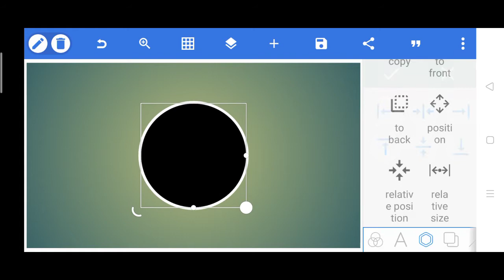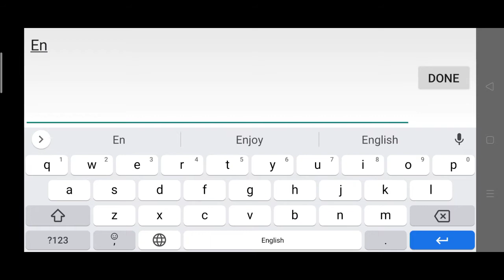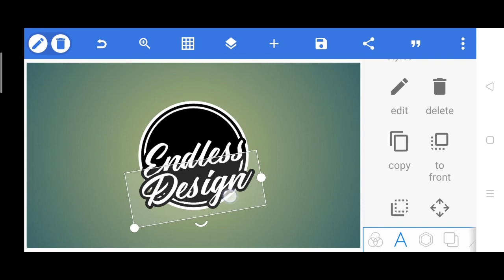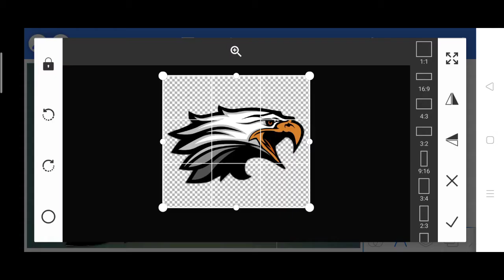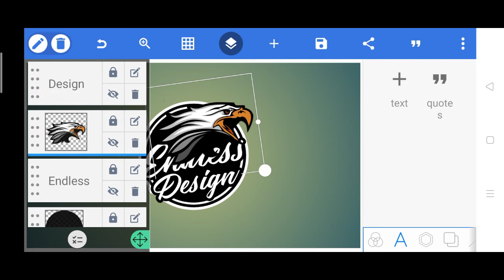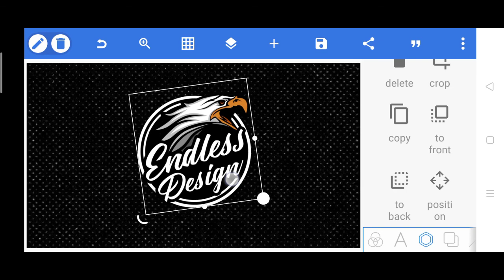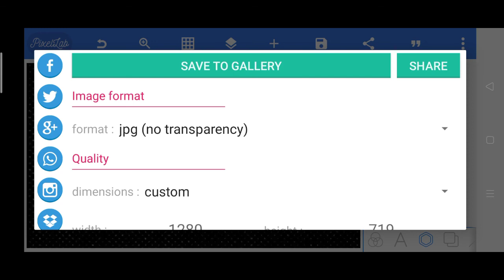Professional Logo Design In Pixellab App [] Pixellab Logo Design Tutorial [] Logo Making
Hi, Friends.

Wellcome To [Naik Logo]

In This Video. I Show You How To Make A Logo In PixalLab App. Simple Method Of Logo Design In Mobile App PixalLab.

2. A Z Screen Recorder.
1. Dafonts.com ( For Fonts )
2. Unsplash.com ( For Background )
3. Pixabay.com ( For Png & Background )